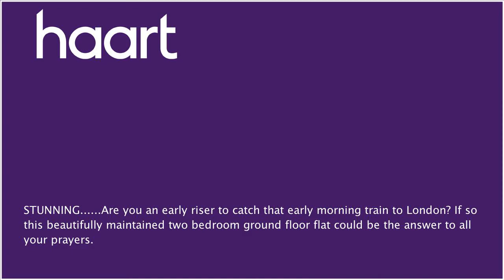Flat / Apartment for sale in Westcliff-on-sea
or contact Westcliff On Sea on 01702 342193

STUNNING. Are you an early riser to catch that early morning train to London? If so this beautifully maintained two bedroom ground floor flat could be the answer to all your prayers. Being only a short walk from Westcliff Station you will now have the time for that cheeky bit of toast in the morning or even better that early morning run down the seafront which is practically at the end of your garden. If this does not do it enough for you the property has the rare benefit of also having not only it's own garden, it's own parking but also a share of the freehold. Can you really risk missing out on this simply wonderful home? Just be prepared to fall madly in love. Call the office today to book your viewing.

Entrance

Via communal entrance door leading to own personal entrance door and hallway.

Textured ceiling, ceiling rose, double glazed bay window to front, picture rail and feature fireplace.

Kitchen/Diner 15'19'1 x 14'4 (4.60m x 4.37m)

Fitted with a range of wall and base mounted units, roll top work surfaces with ceramic sink and drainer, integrated fridge/freezer, integrated hob/oven, dishwasher, washing machine, partially tiled walls and wood effect flooring, smooth ceiling, inset spotlighting, double glazed window and French doors to rear.

Smooth ceiling, ceiling rose, picture rail and double glazed French doors to rear.

Smooth ceiling, ceiling rose, picture rail and double glazed window to side.

Three piece suite comprising of: Low level WC, vanity wash hand basin, panelled bath with shower above, heated towel rail, partially tiled walls and flooring, smooth ceiling, double glazed obscure window to side.

External

Parking to front and own garden to rear with rear access and shed to remain.